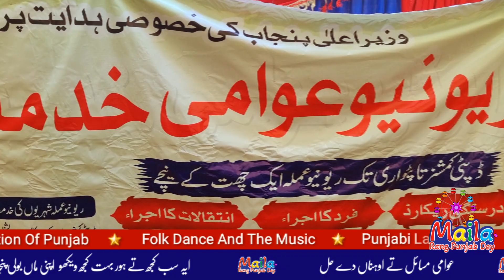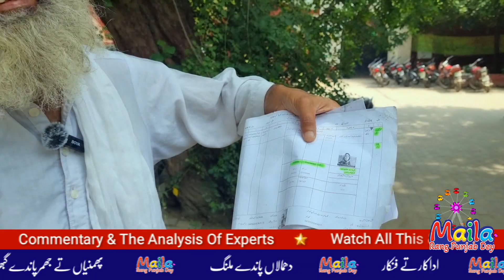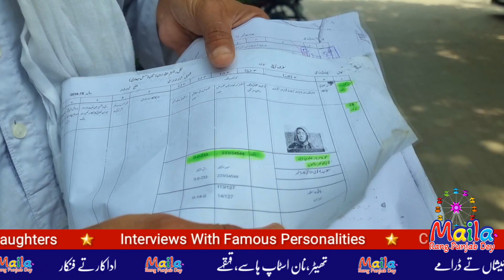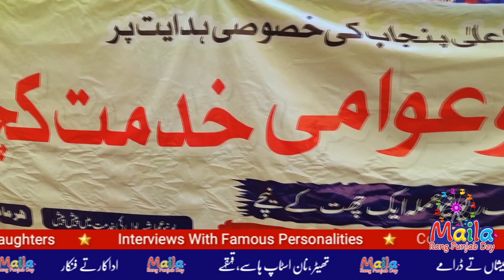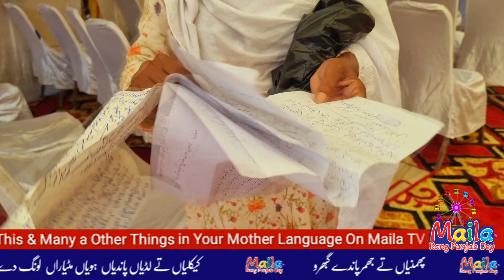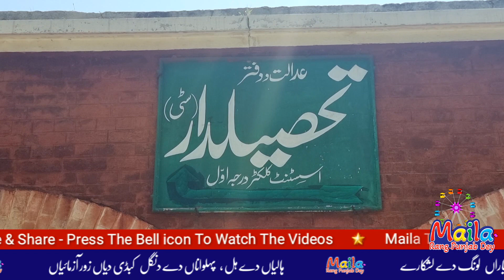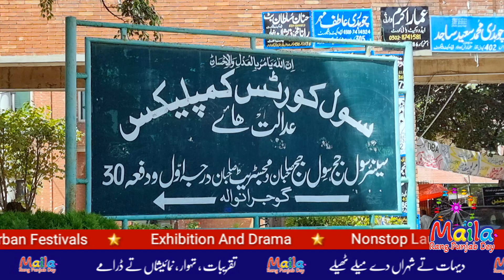Pretentious Revenue Service Office | Maila Tv | Dr javed Akram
On the order of the Chief Minister of Punjab, the district administration of Gujranwala set up the Revenue Service Office, but no one was able to solve the problem - see the detailed report of the Service Office!

पंजाब के मुख्यमंत्री के आदेश पर, गुजरांवाला के जिला प्रशासन ने राजस्व सेवा कार्यालय की स्थापना की, लेकिन कोई भी समस्या का समाधान नहीं कर सका - सेवा कार्यालय की विस्तृत रिपोर्ट देखें!

وزیر اعلی پنجاب کے حکم پر گوجرانوالہ کی ضلعی انتظامیہ نے ریونیو خدمت کچہری تو لگائی لیکن مشکل کشائی کسی کی بھی ہونے میں نہ آئی-ملاحظہ کیجئے خدمت کچہری کی تفصیلی رپورٹ!

NLE Editors:
 Shehzad Niazi - Waqar Aslam

Dearest Sir,
And also
صاحبو!